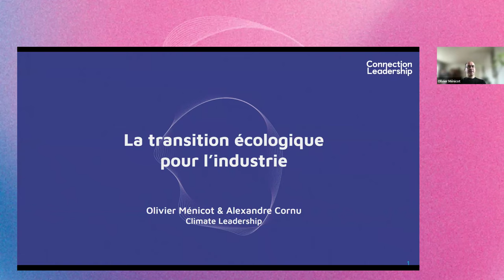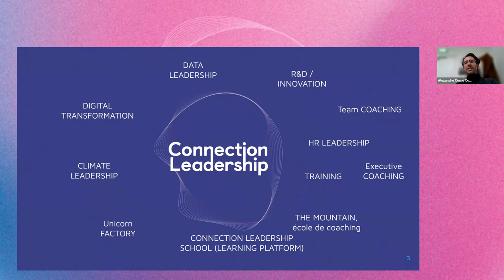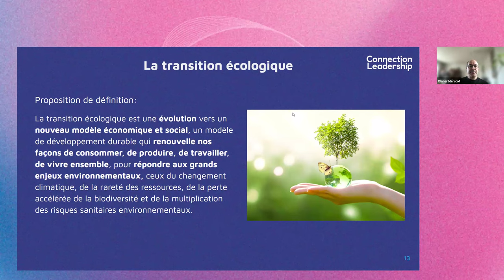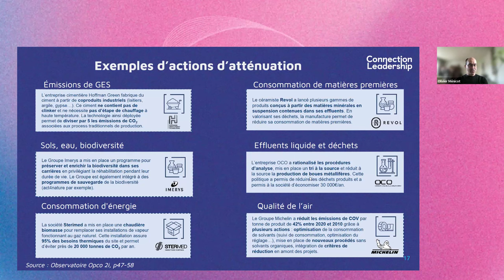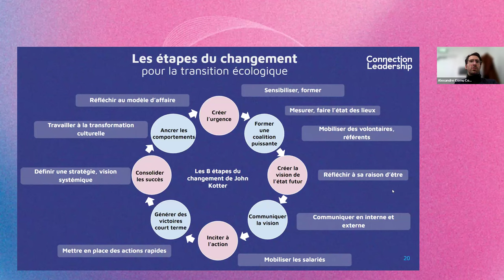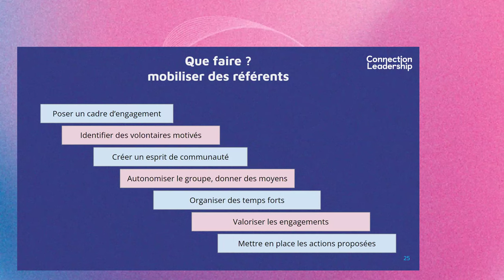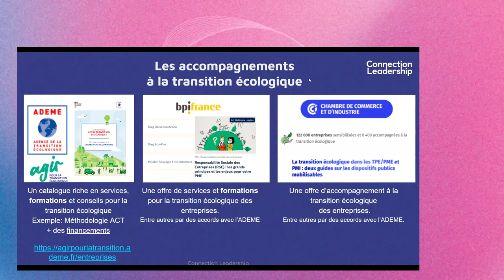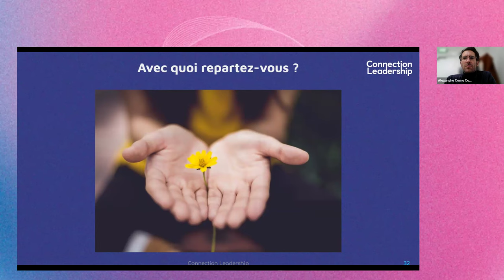Les webinaires de la Transition Écologique - 𝙋𝙤𝙪𝙧 𝙡𝙚𝙨 𝙋𝙈𝙀 𝙚𝙩 𝙀𝙏𝙄 𝙞𝙣𝙙𝙪𝙨𝙩𝙧𝙞𝙚𝙡𝙡𝙚𝙨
Dans un monde où la transition écologique n'est plus une option mais une nécessité, les PME et les ETI industrielles se trouvent à la croisée des chemins. 𝘾𝙤𝙢𝙢𝙚𝙣𝙩 𝙣𝙖𝙫𝙞𝙜𝙪𝙚𝙧 𝙙𝙖𝙣𝙨 𝙘𝙚 𝙘𝙝𝙖𝙣𝙜𝙚𝙢𝙚𝙣𝙩 𝙘𝙧𝙪𝙘𝙞𝙖𝙡 𝙩𝙤𝙪𝙩 𝙚𝙣 𝙖𝙨𝙨𝙪𝙧𝙖𝙣𝙩 𝙡𝙖 𝙘𝙧𝙤𝙞𝙨𝙨𝙖𝙣𝙘𝙚 𝙚𝙩 𝙡'𝙞𝙣𝙣𝙤𝙫𝙖𝙩𝙞𝙤𝙣 ?